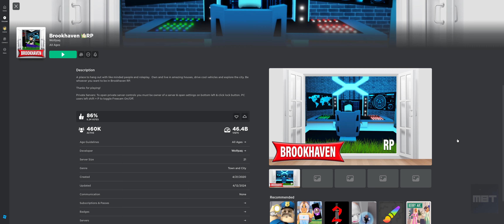ROBLOX Brookhaven 🏡 RP ULTRAWIDE GAMEPLAY - HOW DO YOU LIKE IT? GIVE FEEDBACK 😍